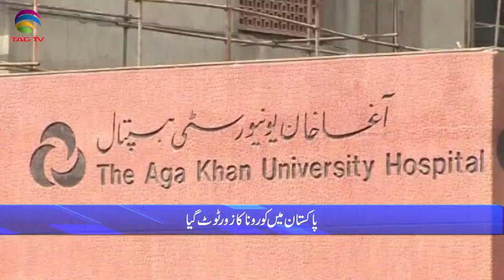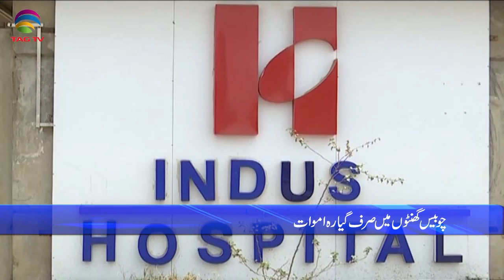Pakistan News Bulletin with Rukhsar Shahzad, Oct 18, 2021